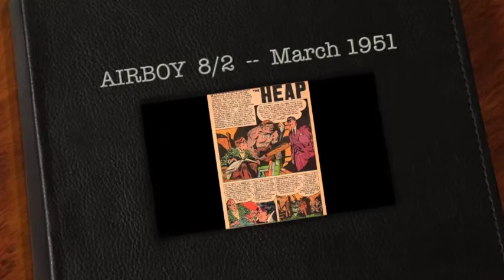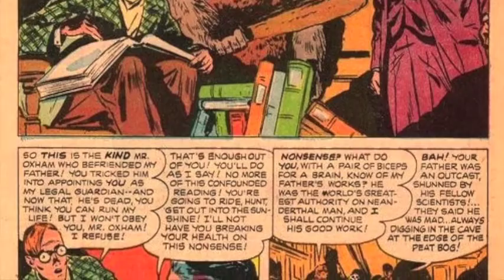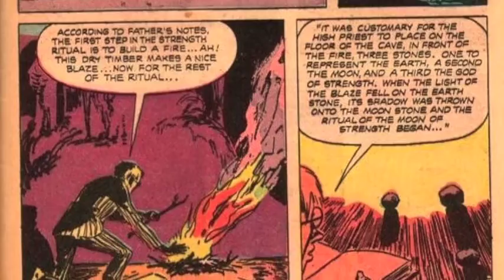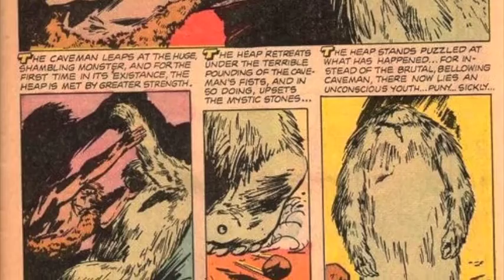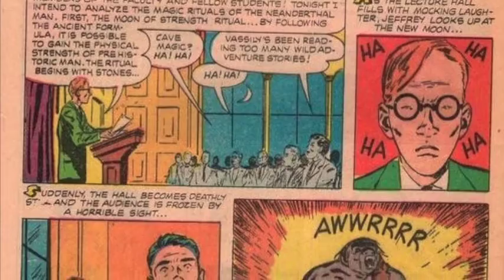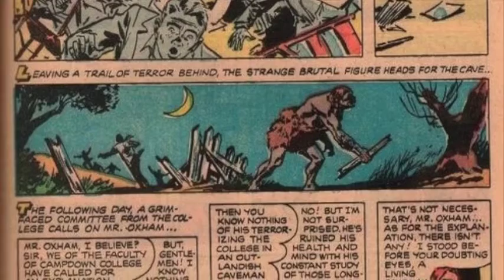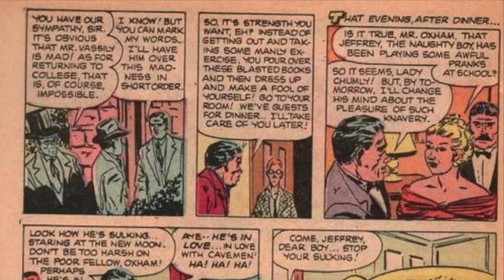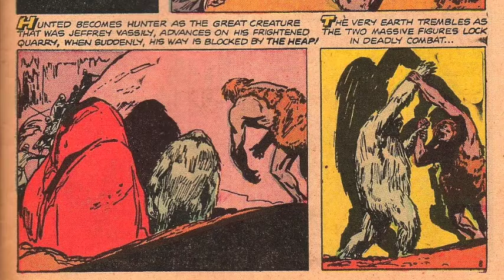The Heap -- March 1951